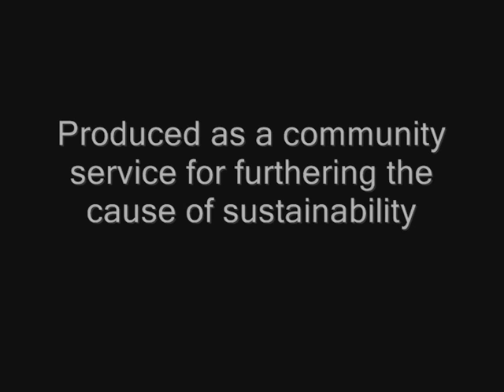Daron McFarlane - Green Business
Daron McFarlane Eco Clothing interviewed by Roger Carthew at the Going Green Expo 2008